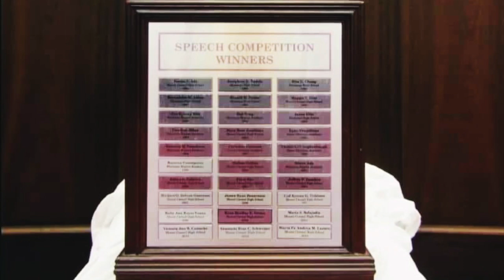35th AG's CUP TRAILER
The 35th Annual Attorney General's Cup Speech Competition is coming soon... on May 3, 2019 @ Hyatt Regency Saipan.